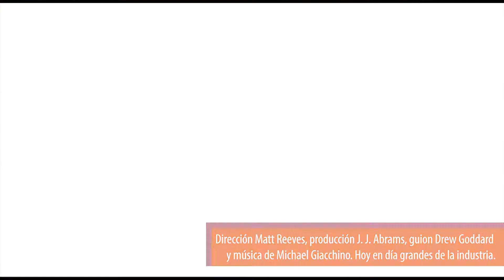11 años de Cloverfield ¿Sabés todos estos datos?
Una cámara de video graba los terribles eventos que se desarrollan cuando una criatura monstruosa ataca Nueva York, provocando a su paso muerte y destrucción.

El 18 de enero de 2008 estrenó en Estados Unidos Cloverfield (Monstruo) de Matt Reeves, película que costó 25 millones USD y recaudó 170,8 millones USD.